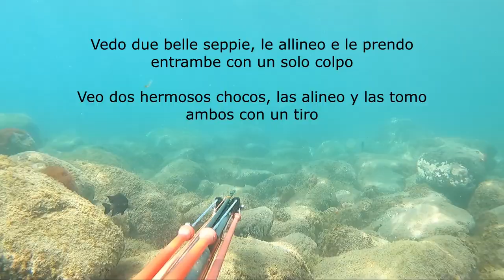PESCA SUB 2021 Spigolona Invernale - Pesca Submarina Lubina En Gran Canaria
ITA – Dopo 15 giorni di assenza si ritorna in acqua, in questa raccolta di immagini, 2 giorni di pesca sub invernale (febbraio 2021).
Una bellissima spigolona viene a trovarmi qui in Gran Canaria!

ES - Después de 15 días de ausencia regresamos al agua, en esta colección de imágenes, 2 días de pesca submarina en invierno (febrero de 2021).
¡Una hermosa lubina viene a visitarme aquí en Gran Canaria!

CAM UTILIZZATA / CAM USADA

🎵 Track Info:

Title: In Dreams by Scott Buckley